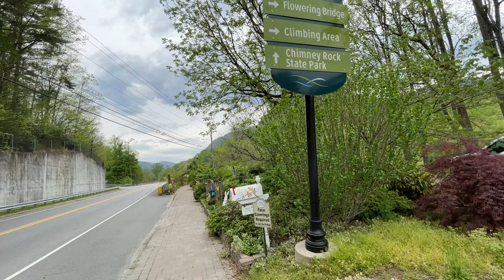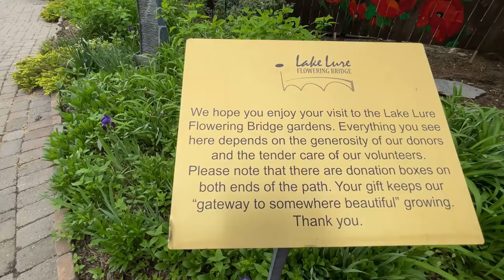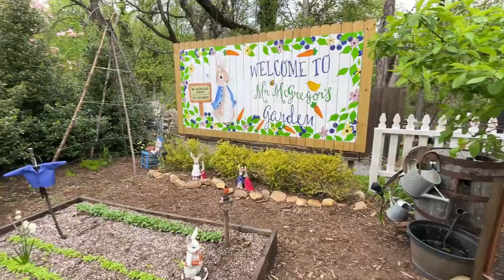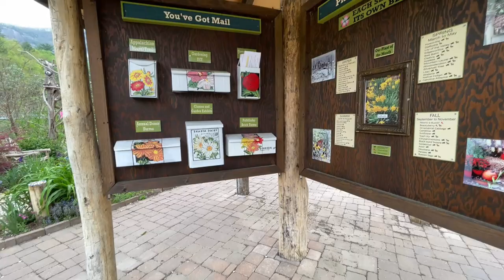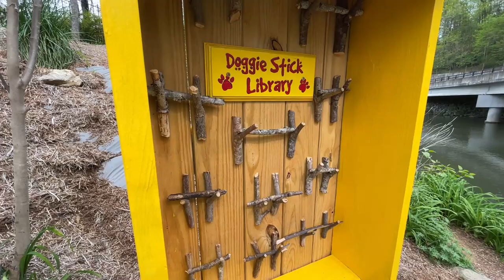Flowering Bridge of Lake Lure, NC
Lake Lure, NC has taken a broad step to help make the community a memorable tourism asset. While we were visiting Lake Lure, we drove into the town near the entrance to Chimney Rock State Park and enjoyed an old bridge they have converted into a flower trail after building a new bridge. Here's a video I shot of the bridge. Hope you enjoy it. Music generated under license from Smart Sound Corp.